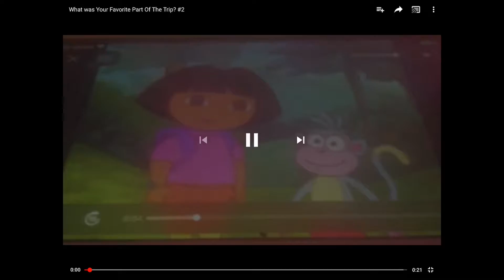What Was Your Favorite Part Of The Trip? #3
YOU LIKE ALL PARTS OF THE TRIP DORA!